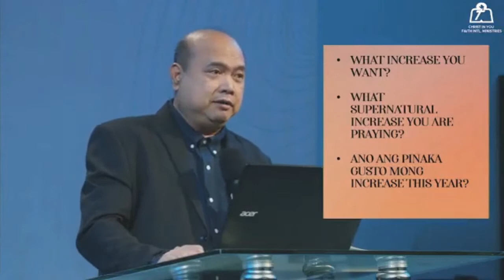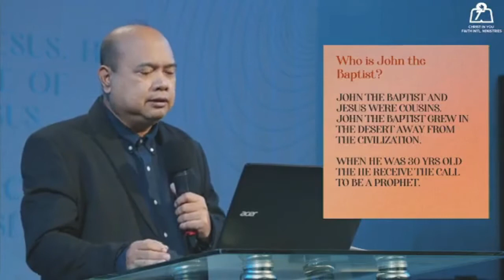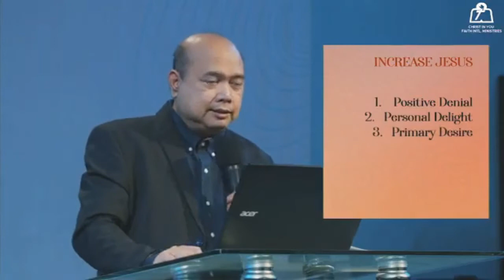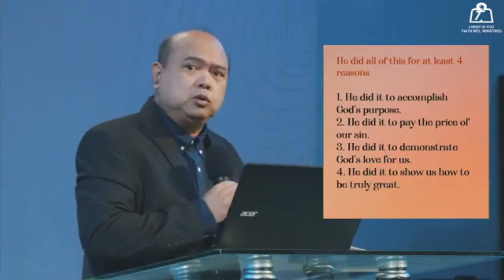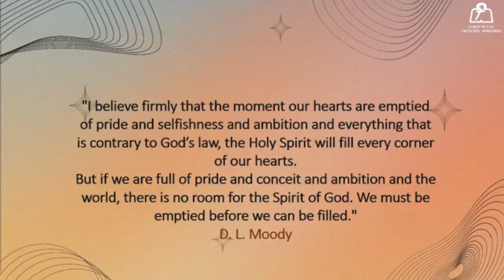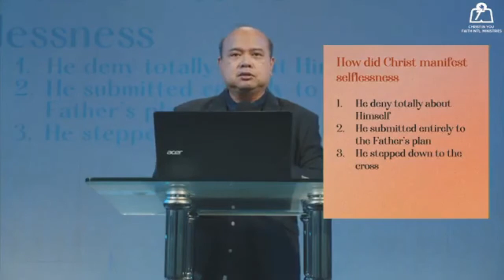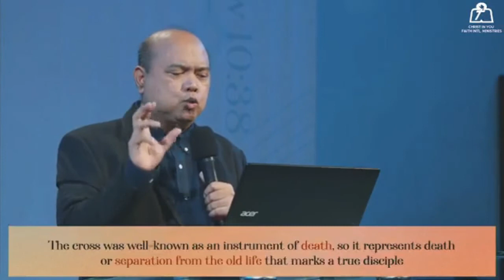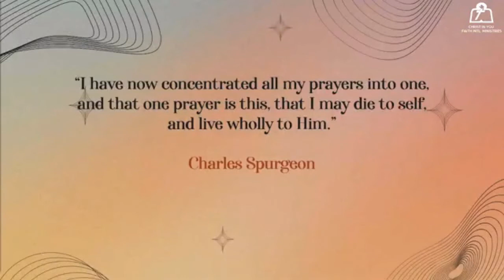Jan 23, 2022 - INCREASE JESUS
CIYFIM SUNDAY WORSHIP CELEBRATION (10:30 AM)
ONLINE & ONSITE
MINISTERING PASTOR: Rev. Edith Pineda
PREACHER: Rev. Herbert John Supan - Resident Pastor, CIYFIM Outreach Church, Bulaon, City of San Fernando Pampanga. MEMBER: CIYFIM Church Council.